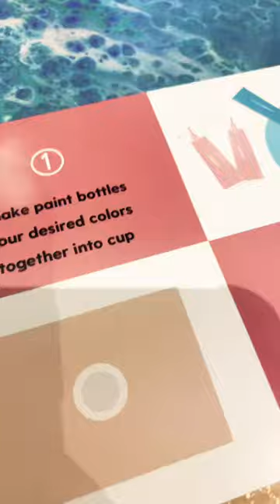Opening my new ✨paint pouring kit✨Mondo Llama💗